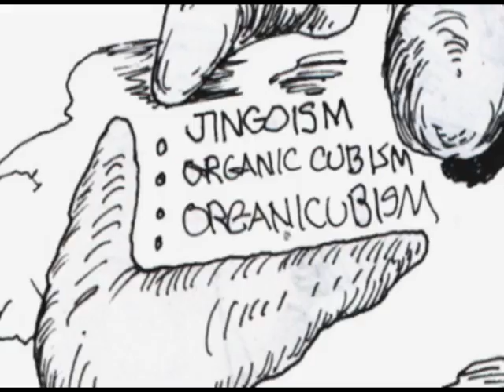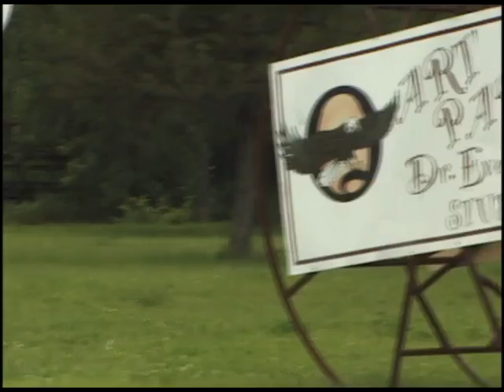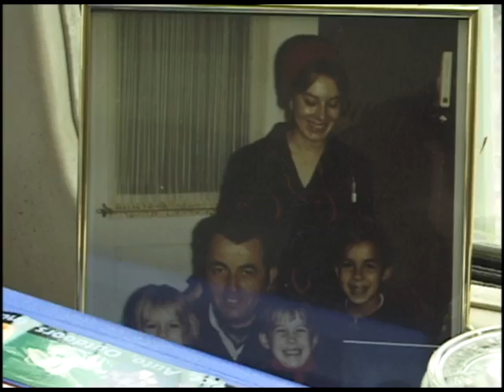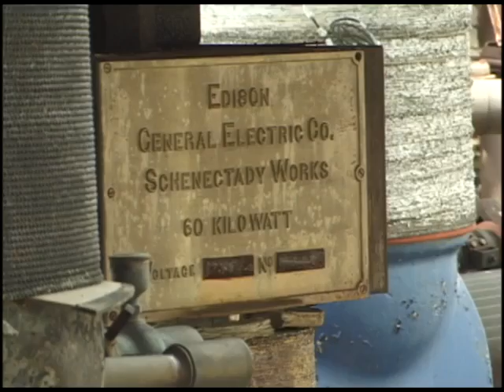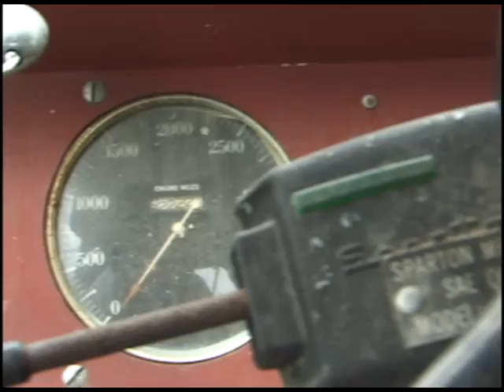Scoop Perlman's Guide to Art, Episode 1: Dr. Evermor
(Brian Standing, 2002, 2005)

Scoop Perlman's Guide to Art is an ongoing documentary series that explores the work of outsider and folk artists in Wisconsin and the Midwest.

With a quirky interview style and offbeat sensibilities, Madison-area cartoonist, art critic and journalist Steve "Scoop" Perlman, converses with self-taught artists about their inspirations, fears, and passions. Scoop Perlman's Guide to Art is dedicated to art by, of and for the people.

In Episode 1, Scoop meets Baraboo's Dr. Evermor, whose dreamlike landscapes are populated by giant insects, mechanical birds and the mysterious "Forevertron," which just might be capable of space flight.